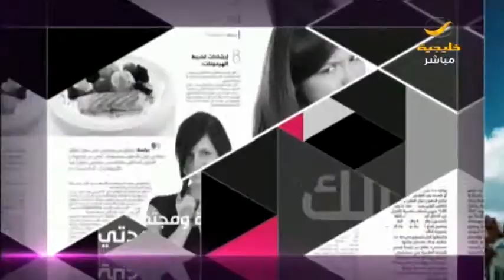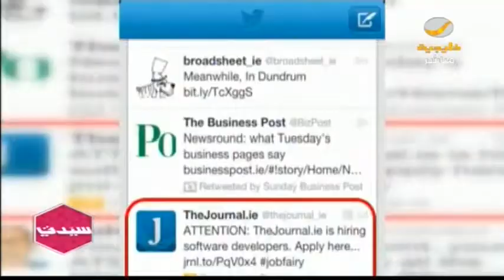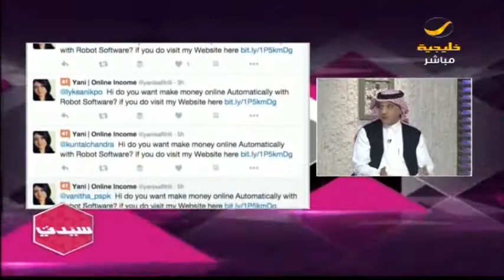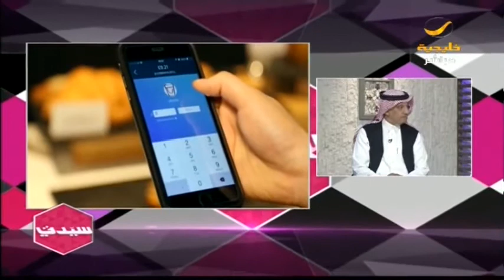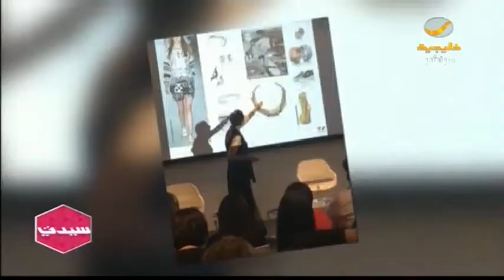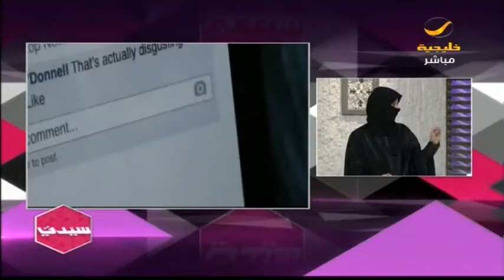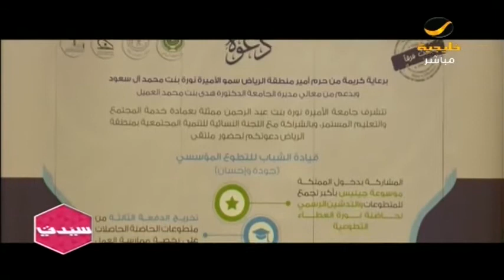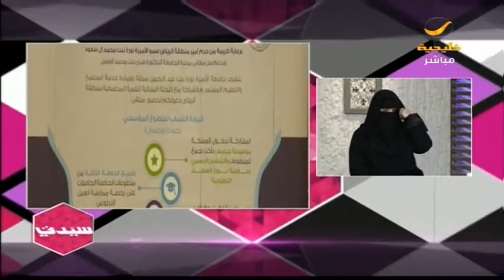سيدتي 6 ديسمبر 2017